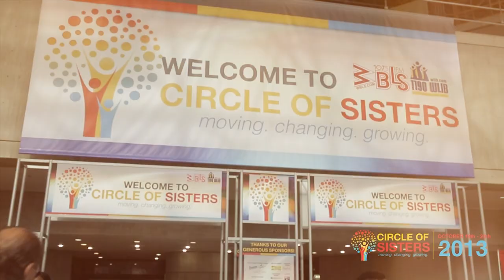50 for 50 : DJ Miss ID on the vibes during Circle of Sisters